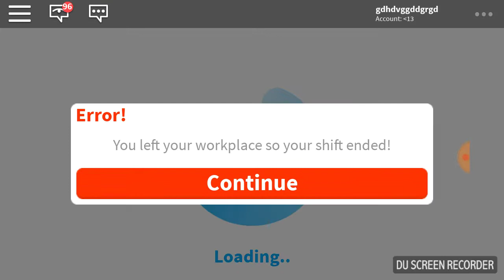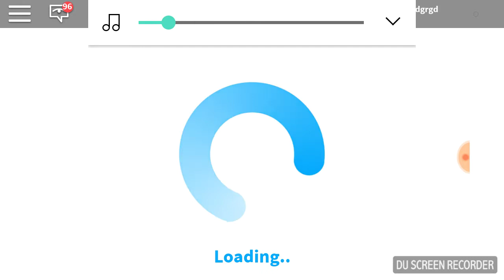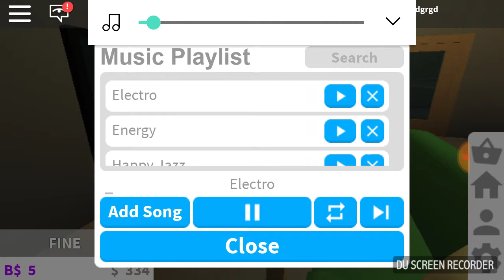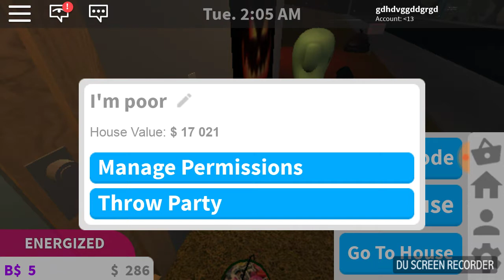Bloxburg part 2222222222222222